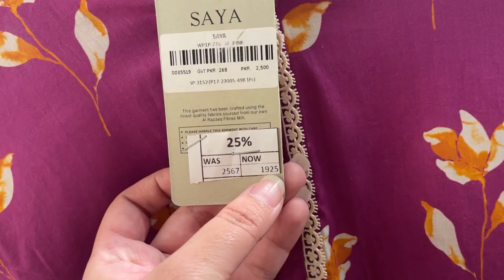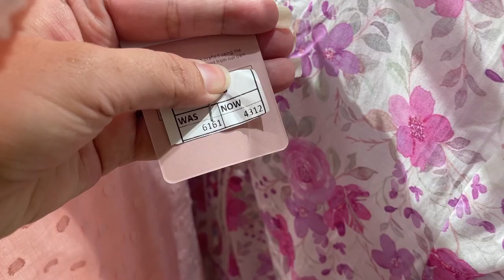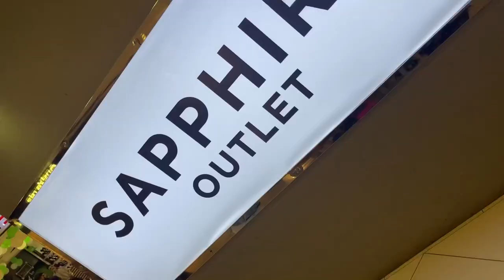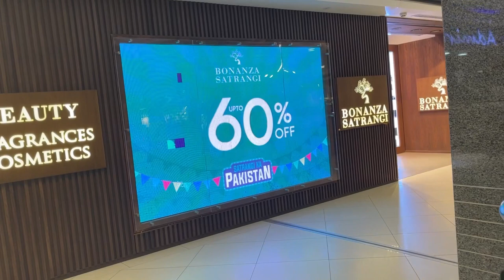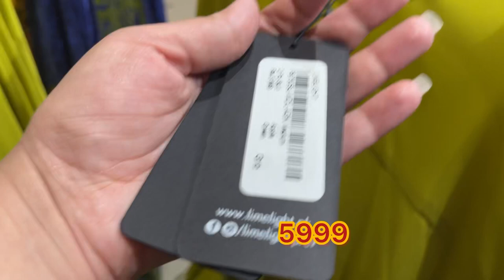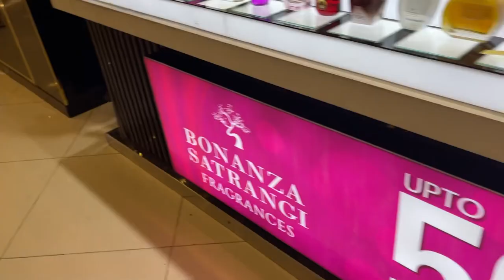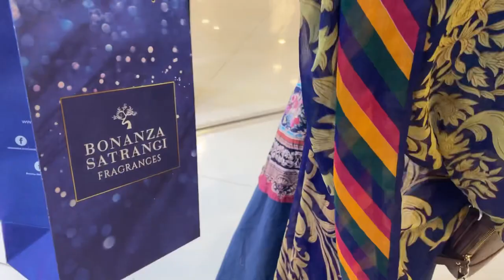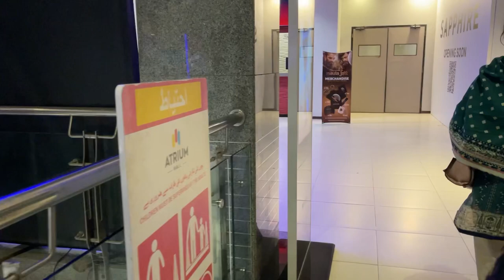Atrium Mall Affordable footwear,Bags,branded,dress,jewellery & kid's shopping in local mall Karachi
Asslam o Alaikum we visit Atrium mall sadar Karachi

Cover topic
Atrium mall Karachi
Cheap shopping
Local mall
Fancy dresses
Stitched Kurtis
Embroidery suit
Cheapest jewellery
Bridal long maxi
Chiffon suit
Heels and sandals
Khussa
Kids shopping
Affordable shopping
Saima pari mall
Millennium mall

Address Atrium mall saddar Karachi

Sea View Clifton Sunday Market In Karachi Bachat Bazar Visit Sheos Crockery & Others Cheapest price